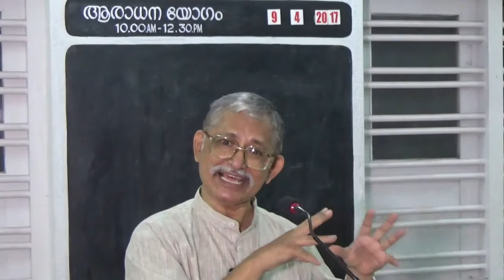(Hindi Bible Study #09): Cleansing Of Temple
Hindi Bible Sermon #:09 Cleansing Of Temple by Lord Jesus.

Shastri Johnson C. Philip continues his highly inspirational study on the Life of Christ in Hindi.